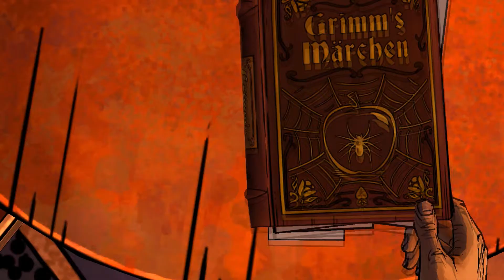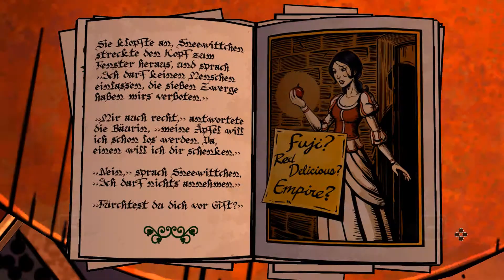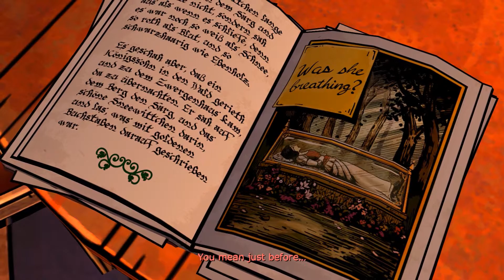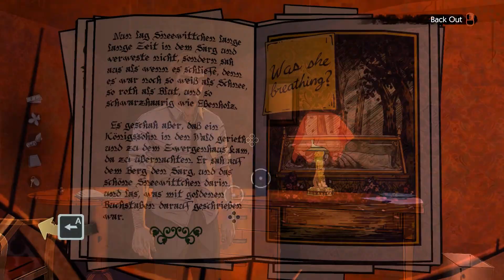The Wolf Among Us #2.05 - Snow White Fetisch [Eng/Ger][HD] - Let's Play The Wolf Among Us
Vertrieben aus ihrer Welt suchen Märchen- und Fabelwesen, unerkannt von den Menschen, Zuflucht in New York. In der Rolle von Bigby Wolf, dem rehabilitierten großen bösen Wolf, sehen wir als Sheriff von Fabletown nach dem Rechten. Und so treibt uns ein Anruf von Mr. Toad kurz nach Mitternacht in die South Bronx, da dieser ein kleines Problem mit einem seiner Mieter hat.
#The Wolf Among Us - Episode 2##
Ein Adventure von Telltale Games (2013).